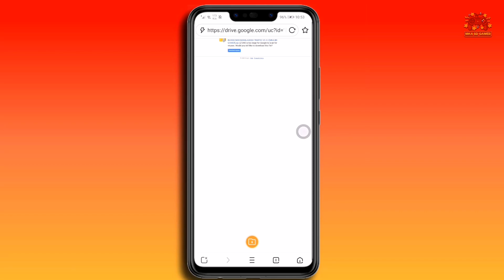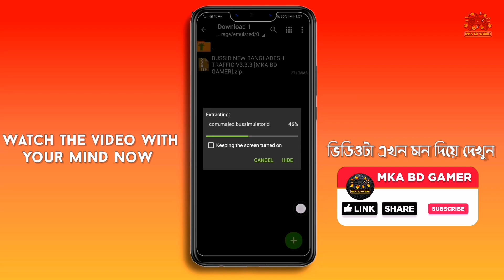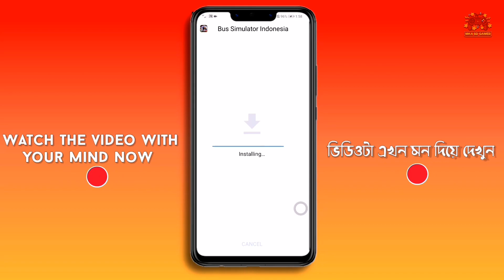How to add traffic in bus simulator indonesia game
কিভাবে ট্রাফিক এড করবেন বাস সিমুলেটর ইন্দোনেশিয়া গেমের মধ্যে।

And if you have any problem, you can let me know by commenting.
আর আপনাদের যদি কোন সমস্যা হয় আমাকে কমেন্ট করে জানাতে পারেন।

THANKU GUSY FOR WATCHING